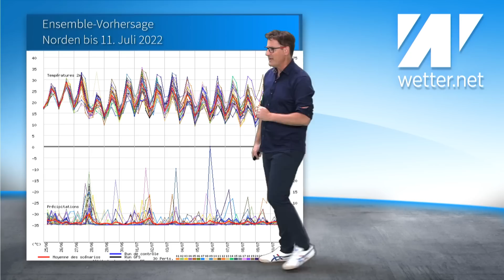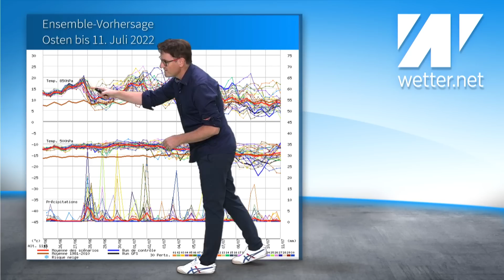Tornado, Starkregen, Sturm und Hagel: Ständig schwere Gewitter und Unwetter in Deutschland!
Die kommende Woche wird warm bis heiß, teilweise sehr heiß. Mittendrin knallt es immer wieder. Es droht eine sehr brisante Unwetterwoche mit Überflutungen durch starken Gewitterregen, möglicherweise treten Tornados auf. Dazu wird es besonders im Osten sehr heiß, stellenweise mehr als 35 oder 36 Grad.
Mehr im aktuellen Wettervideo mit Diplom-Meteorologe Dominik Jung.